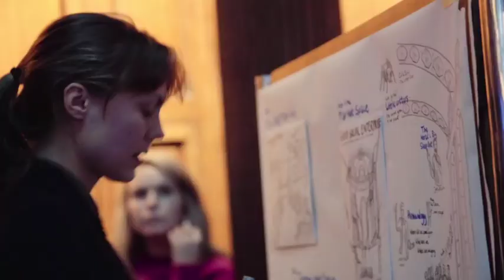Discussion on breaking boundaries in education | The Good Summit 2019 | Trinity College Dublin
Kathleen O’Toole, Hugo MacNeill, Michael Shevlin and Chris MM Gordon at The Good Summit 2019, which took place at Trinity College Dublin, on 17.Oct.2019.

About Kathleen:
Deputy Director, Trinity Access Programme – bringing third level education to marginalised young people
Kathleen arrived in Trinity in 1997 to undertake postgraduate study, and soon realised she had found a ‘good’ place. Now the Deputy Director of TAP, she is privileged to help open up education in Trinity to non–traditional students.
Kathleen gets to be part of the success story of numerous students’ lives who previously would not have gained entry to third-level education. Students who, at one time would have been seen as marginalised, financially ignored, disadvantaged or not ‘appropriate’. Such students are now being wound into the system, and are able to benefit from a great education.
These students and their experiences are a distinct part of Trinity’s success story to date and are helping our campus and the wider community to become an even better place.

About Hugo:
Ambassador at Trinity Centre for People with Intellectual Disabilities, and Chairman British Irish Association. Former Irish and British & Irish Lions Rugby Union international
Hugo MacNeill was a rugby union player who played for Ireland, Leinster, the French Barbarians and the British and Irish Lions during the 1980s. During the late 1970s he also played association football for University College Dublin and Dublin University.
After retiring from sport, MacNeill went onto serve as a director for Goldman Sachs. He has also worked as a rugby pundit for TV3 and BBC Radio 5 Live.
He is proud to be an Ambassador for Trinity Centre for People with Intellectual Disabilities and is also Chairman of the British Irish Association.

About Michael:
Author + Senior Lecturer at Trinity College Dublin
Michael Shevlin, is Professor of Inclusive Education in the School of Education Trinity College Dublin. Prior to employment in Trinity College Michael worked as a post-primary teacher and initiated link programmes between students in mainstream schools and their counterparts who had an intellectual disability in special schools.
Michael now teaches on postgraduate programmes of Initial Teacher Education and at Masters level in Inclusive Education. He is currently Director of the Trinity Centre for People with Intellectual Disabilities (TCPID) which provides an accredited programme for young people who have an intellectual disability and a supported pathway into employment. He has also participated in national and international research projects and has been published widely in international research journals.
He, along with colleagues in the United Kingdom, has recently completed a longitudinal study spanning three years examining the experiences of children and young people who have special educational needs in schools in the Republic of Ireland.

About Chris:
CEO of the Irish Social Enterprise Network
Chris is the CEO of the Irish Social Enterprise Network (Socent.ie), Managing Partner of Collaboration Ireland and BCorp Ireland. He is driven by those organisations that are ‘Well Good.’
Chris’ work focuses on leading and managing European and Nationwide projects on Social Enterprise, Social Entrepreneurship, Corporate Responsibility, Social Impact, Startups, Cooperatives, Exporting, SMEs in Ireland and leading a life of passion and purpose. In addition to founding Socent.ie, he is a director of Far & Wild, the Irish Export Cooperative (ExportCoop.ie), and a former director of Social Enterprises NI.
Through Socent.ie, Chris built Ireland’s largest network of social enterprises, social entrepreneurs and social innovators in Ireland.

About TGS:
The Good Summit is an event-based platform to make the world more good.
It inspires people to take positive actions in their communities and workplaces to build sustainable social change.
The event brings together students and change-makers from a wide variety of disciplines and increases external awareness of compelling issues.